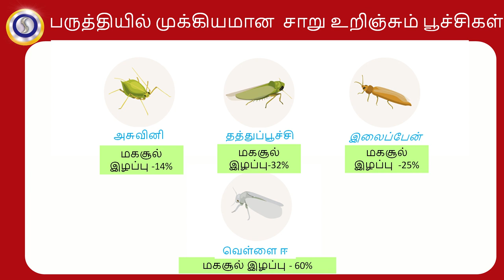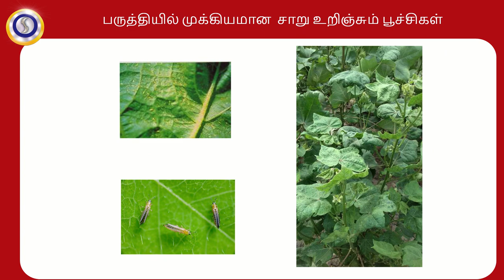சாப்பெர் பருத்தி II பாதுகாப்பான பருத்திII#cotton